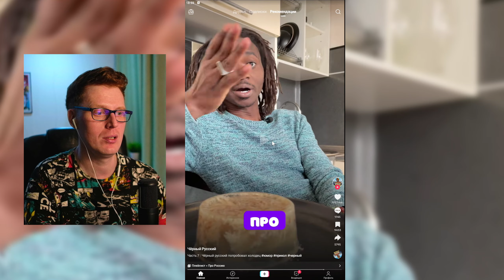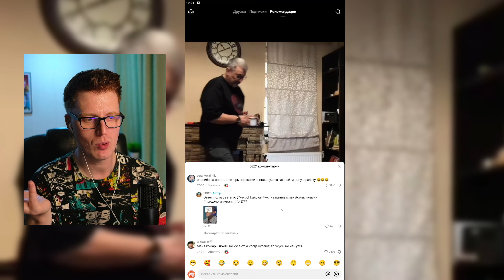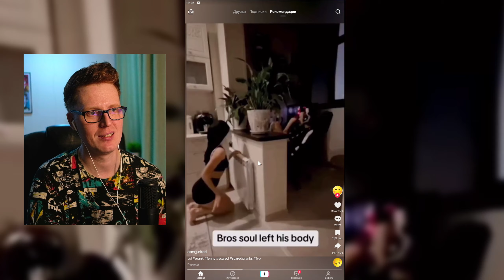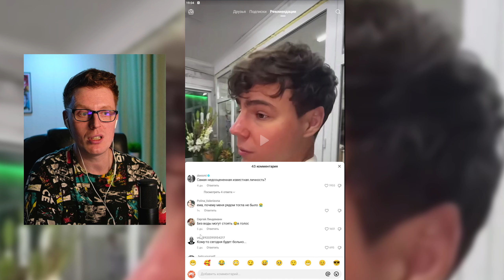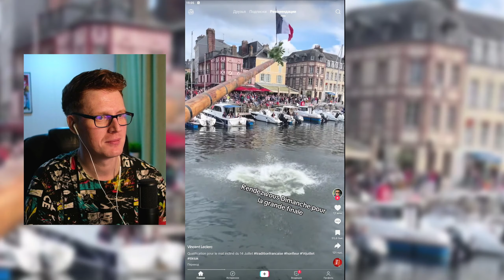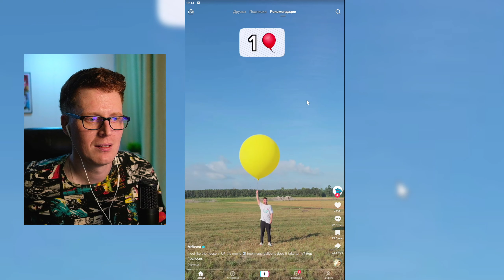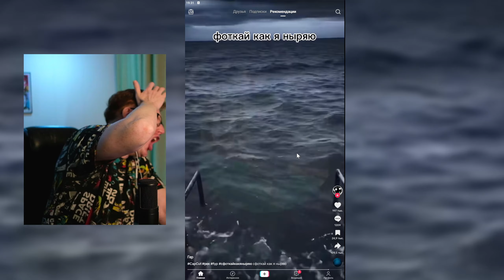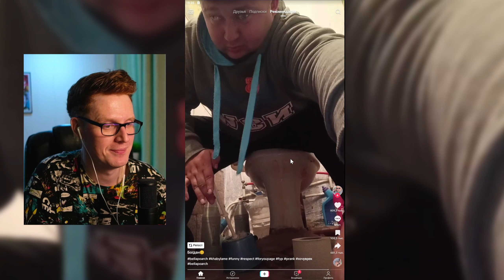САМЫЕ УГАРНЫЕ ВИДОСЫ ИЗ ТИК-ТОКА #5 СМОТРИМ вместе с вами